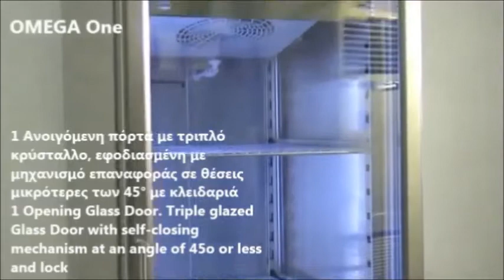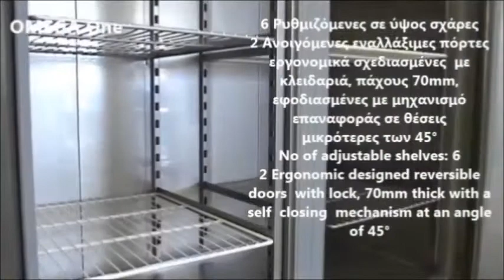Επαγγελματικά Ψυγεία Όρθια Συντήρηση, Upright Refrigerators doors or Glass Door or Set of drawers.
επαγγελματικος ψυγειο συντήρηση όρθιο με γυαλινη πορτα με ρόδες ,
Πωλείται Θάλαμος συντήρηση και κατάψυξη βιτρίνα με ρόδες γυαλινες πόρτες
Καινούργιο μεταχειρισμενα θαλαμοι βιτρινα συντηρησης γυαλινες πόρτες με ρόδες
επαγγελματικα Καινούργια ψυγεια συντηρησης βιτρίνα με ρόδες γυαλινες πόρτες
αγγελιες Πωλείται θαλαμος συντηρησης μεταχειρισμενα γυαλινες πόρτες με ρόδες
μπουκαλιερα αναψυκτικών 1 γυαλινη πόρτα με ρόδες
Θάλαμος συντήρηση και κατάψυξη βιτρίνα
μεταχειρισμενα θαλαμοι βιτρινα συντηρησης
επαγγελματικα ψυγεια συντηρησης βιτρίνα
θαλαμος συντηρησης μαναβικης μεταχειρισμενα
ψυγεια συντηρησης φρουτων μεταχειρισμενα με ρόδες
ψυγειο θαλαμος κρεοπωλειου βιτρίνα μεταχειρισμενο με ρόδες
θαλαμοι συντηρηση βιτρινα τιμες με ρόδες διαστάσεις
ψυγεια συντηρησης γυάλινες πόρτες επαγγελματικα μεταχειρισμενα με ρόδες
ψυγειο θαλαμος συντηρησης βιτρίνα μεταχειρισμενα  με ρόδες
Επαγγελματικά ψυγεία θάλαμοι συντήρησης όρθια με ρόδες γυαλινες πόρτες
ψυγειο θαλαμος συντηρηση γυαλινες πόρτες με ρόδες διαστάσεις
Ανοξείδωτα επαγγελματικά ψυγεία θάλαμοι συντήρηση
Ψυγεία Θάλαμοι Συντήρηση με Συρτάρια και Πόρτες
Ψυγείο θάλαμος συντήρηση 2 πόρτες
ψυγειο θάλαμος με συρτάρια
Ψυγείο θάλαμος συντηρηση ψυκτικό μηχάνημα πόρτες
Ψυγεία θάλαμοι συντήρηση ανοξείδωτες πόρτες
Ψυγείο θάλαμος συντήρηση ανοξειδωτο 2 πόρτες
Επαγγελματικά ψυγεία ψυκτικοί θαλάμοι
Επαγγελματικά Ψυγεία Βιτρίνες συντηρητές
επαγγελματικο ψυγειο με συρτάρια και πορτες,
Ψυγείο θάλαμος συντήρηση 1 πόρτα 3 συρτάρια τιμή
επαγγελματικο ψυγειο θάλαμος με συρτάρια και πόρτες
επαγγελματικο ψυγειο θάλαμος συντήρηση με συρτάρια και πόρτες
θαλαμος ψυγειο με 1 πορτα και 3 συρτάρια τιμες
Ψυγεία θάλαμοι συντήρηση 2 πόρτες με ρόδες πωλείται
Επαγγελματικα ψυγεια θάλαμοι με ρόδες inomak
Ψυγεία Θάλαμοι Συντήρηση κρεάτων με ρόδες τιμές
Ανοξείδωτα Ψυγεία Θάλαμοι Συντήρηση κρεάτων με ρόδες
Επαγγελματικα ψυγεια θαλαμοι με ρόδες
Ψυγεία θάλαμοι συντήρηση 2 πόρτες κρεάτων με ρόδες
Ανοξειδωτα επαγγελματικα ψυγεια με ρόδες
Επαγγελματικά ψυγεία συντήρησης αναψυκτικών
Επαγγελματικά ψυγεία βιτρίνες συντήρησης αναψυκτικών
Ψυγεία βιτρίνες συντήρησης αναψυκτικών τιμές
Crystal ψυγεία αναψυκτικών μονά και διπλά
ψυγειο βιτρινα ορθιο μεταχειρισμενο
Ψυγεία αναψυκτικων τιμή
Ψυγείο συντηρηση αναψυκτικών βιτρίνα διπλό
Ψυγείο διπλό αναψυκτικών συντηρηση με συρόμενες πόρτες
Ψυγεία βιτρίνες Περιπτερων με συρόμενες πόρτες
Ψυγείο βιτρινα αναψυκτικών
Μεγάλα ψυγεία αναψυκτικών
Ψυγεία βιτρίνες Περιπτερων
Ψυγείο συντήρηση αναψυκτικών
Ψυγεία μπουκαλιέρες
Ψυγεία βιτρίνες Αναψυκτικών
Βιτρίνες Αναψυκτικών γυάλινες πόρτες
Ψυγείο βιτρίνα αναψυκτικών διπλό
Ψυγεία βιτρίνες Γαλακτομικών συντήρηση
Επαγγελματικά Ψυγεία Αναψυκτικών με συρόμενες πόρτες
Διπλά ψυγεία γαλακτομικών αναψυκτικών τιμες
Επαγγελματικά ψυγεία μπύρας
Ψυγείο βιτρίνα Μπύρας μονη πόρτα
Ψυγείο μπύρας γυάλινη πόρτα
Ψυγείο μπύρας μεταχειρισμένο
Ψυγείο βιτρίνα Μπύρας γυάλινες πόρτες
Ψυγείο βιτρίνα Μπύρας για περίπτερα
Επαγγελματικό Ψυγείο Μπύρας διπλό 1432 λίτρα
Ψυγείο μπύρας τιμή
Ψυγείο βιτρίνα Μπύρας δύο πόρτες
Επαγγελματικό Ψυγείο συντήρησης μπύρας
Ψυγείο μπύρας διπλό
ψυγειο βιτρινα τιμες με ρόδες διαστάσεις
ψυγεια αναψυκτικων coca cola με ρόδες
ψυγεια θαλαμοι γυαλινες πόρτες μεταχειρισμενα τιμες με ρόδες
επαγγελματικα ψυγεια μεταχειρισμενα τιμες με ρόδες
Πωλούνται επαγγελματικα ψυγεια βιτρινες με ρόδες
Επαγγελματικά ψυγεία βιτρίνες 1 πόρτα με ρόδες
Επαγγελματικοί ψυκτικοί θάλαμοι 1 πόρτα
Ψυγείο θάλαμος συντήρηση εστιατορίου
Ψυγείο θάλαμος συντήρηση με συρταρια και πορτες
Ψυγεία θάλαμοι ταβέρνας
Επαγγελματικό Ψυγείο συντήρηση τιμή
επαγγελματικο ψυγειο ορθιο
Ψυγείο ντουλαπα επαγγελματικο
Ψυγείο ντουλαπα επαγγελματικο συντήρηση
Refrigeration products belfast,
Gastronorm refrigerator,
GN Stainless Steel Upright Double Door Refrigerator,
Professional 2 Door Upright Refrigerator,
Glass Double Door Ventilated Gastronorm Refrigerator,
Refrigeration Single Door Upright Refrigerator,
Commercial Single Door Upright Refrigeration,
Refrigeration products uk
Single Door Upright Fridge Stainless Steel
2 Door GN Refrigerated Upright
Double Door Gastronorm Freezers belfast